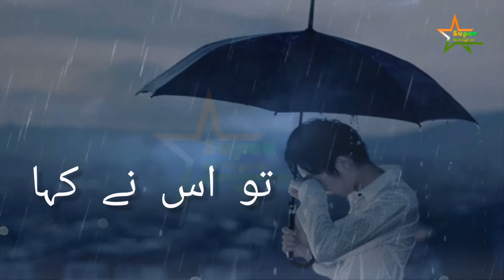Jis roz ye Mera Dil Tuta Uss roj Badi Barsat Hui ( Kumar Sanu)WhatsApp Status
We are super super..
are you. ???
We brought you many things.
We have many super clips...
Movie clips,Dramas Status, trailer breakdowns,movie reviews,comic explanations,origins and more...

Comments are very precious for us.
Let's build a super world!

30 seconds whatsapp status
Whatsapp videos
whatsapp dp
romantic status
old status
new status
love songs
sad songs
romance song
Tribhona top status
whatsapp video
whatsapp love
status video
status song
status videos for whatsapp
Pussore top video
Best video Status
Drama Songs Status
love status
sad status